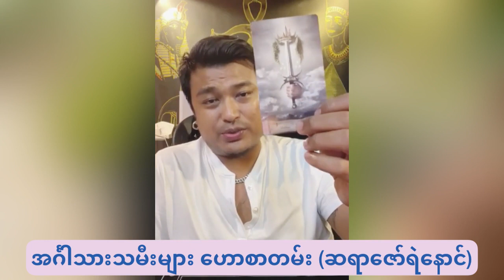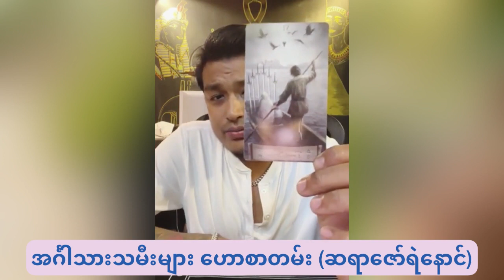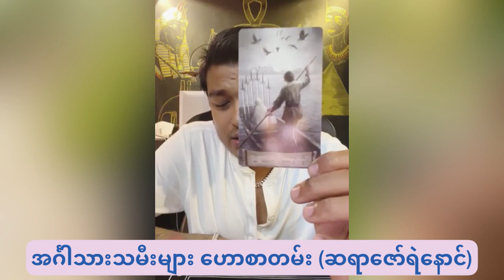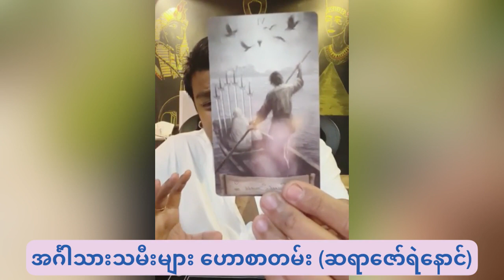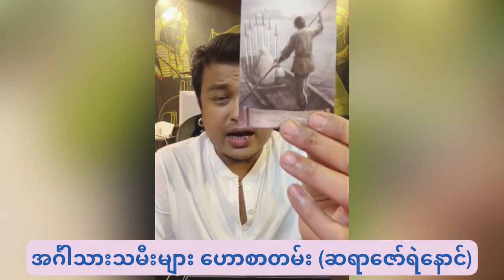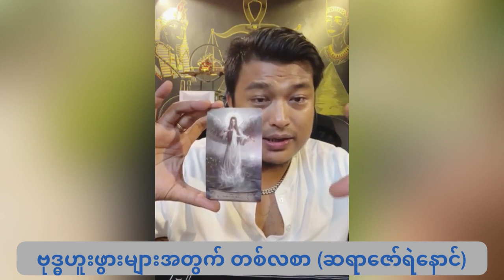အင်္ဂါ ဗုဒ္ဓဟူးသားသမီးများအတွက် တစ်လစာဟောစာတမ်း ဗေဒင် ဆရာဇော်ရဲနောင်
ဆရာဇော်ရဲနောင်ရဲ့ အင်္ဂါ ဗုဒ္ဓဟူးသားသမီးများအတွက် တစ်လစာဟောစာတမ်း ဗေဒင် မူဟောပြောသူ ဆရာဇော်ရဲနောင်အား လေးစားစွာ ခရက်ဒစ်ပေးပါတယ်။ Golden Houseမှ ပရိသတ်တွေအတွက် ပြန်လည်မျှဝေခြင်းသာဖြစ်ပါတယ်။